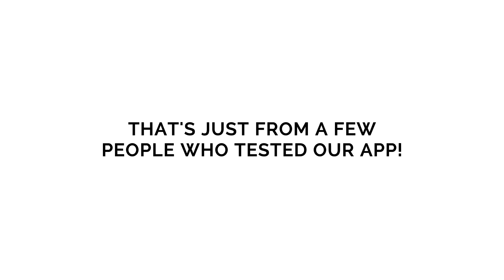Reactions to Arbeon, an AR social media app in CES 2023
Check out this video to see the reactions of CES attendees to Arbeon, an augmented reality social media app, when it debuted at the 2023 Consumer Electronics Show (CES 2023)! Watch as people explore the app's features and share their thoughts on the revolutionary new technology. Get a glimpse of the potential of augmented reality social media and see how Arbeon could change the way we interact with each other.